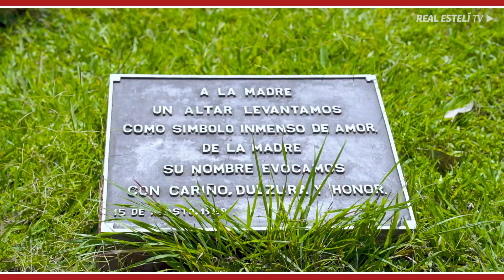🙏🏽 Hagamos Conciencia, NO Diferencia 😊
👶🏽 ¡¡¡HOY JUGAMOS NUESTRO PARTIDO MÁS IMPORTANTE!!! 🚂🇦🇹
🗓️ 21 de Marzo Día Mundial del Síndrome de Down Inclúyete 💜🙌